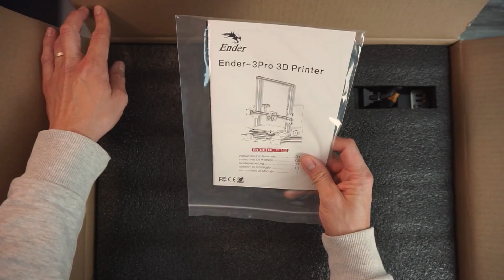CREALITY ENDER 3 PRO, déballage montage et test et mes projets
Voici mon imprimante 3D Creality Ender 3 PRO, je fais le déballage, le montage et je vous montre quelques test réalisés. Je vous parlerai de mes projets avec le hardware que je réaliserai.